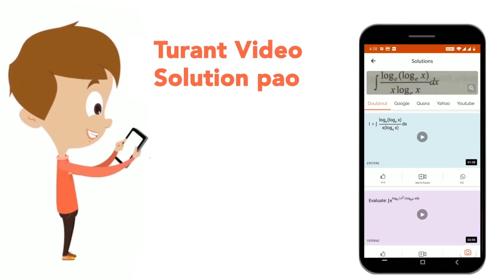The derivative of function f(x) = log_e(2x) w.r.t. t is | CLASS 12 | MOCK TEST 2 | PHYSICS | Dou...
The derivative of function f(x) = log_e(2x) w.r.t. t is
Class: 12
Subject: PHYSICS
Chapter: MOCK TEST 2
Board:IIT JEE

👉 Have Any Query? Ask Us.